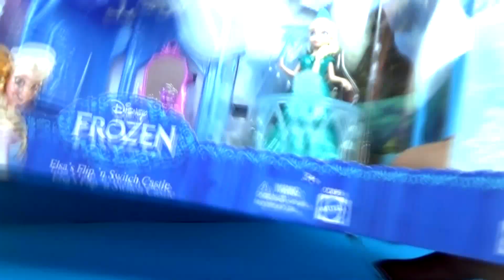FROZEN Elsa Flip & Switch Castle and Magiclip Doll with 3 Playdoh Dresses for QueenElsa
With Elsa's Flip & Switch Castle you can reinact your favourite scene's from Disney's movie Frozen !  The Flip & Switch Castle comes with a lovely dressing tables that, when flipped over, acts as a clothes hanger for Elsa's dresses.  The Elsa Doll that is included in the Frozen Playset is a Magiclip Doll and comes with a beautiful magiclip dress.

In our video, we open up Elsa's Flip & Switch castle and have a play with the dressing table and castle.  We also show how the clothes hanger works as Elsa changes into other magiclip dresses.  We then make Queen Elsa three unique play doh dresses.

LIKE if you have enjoyed our video
SHARE if you think others would enjoy this video